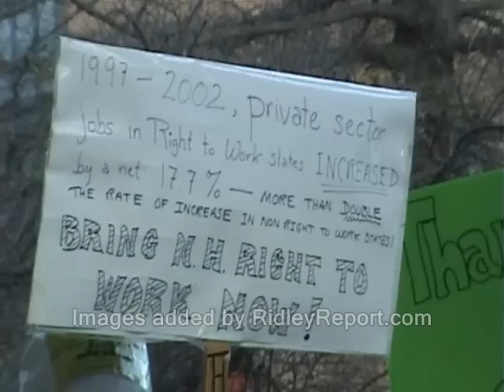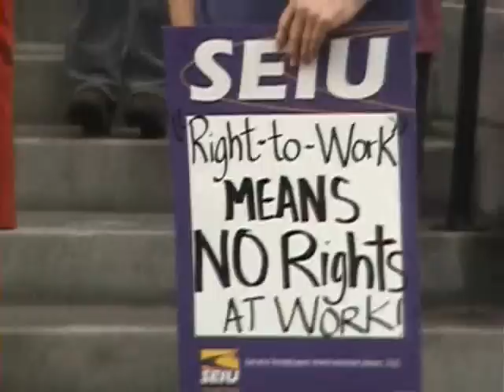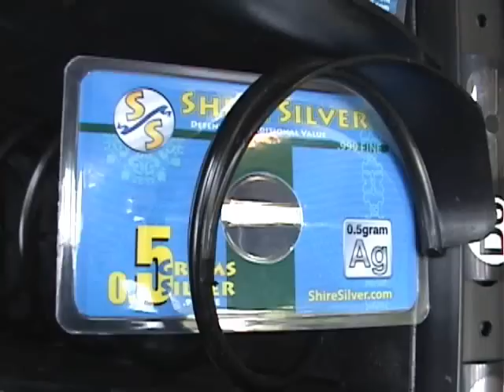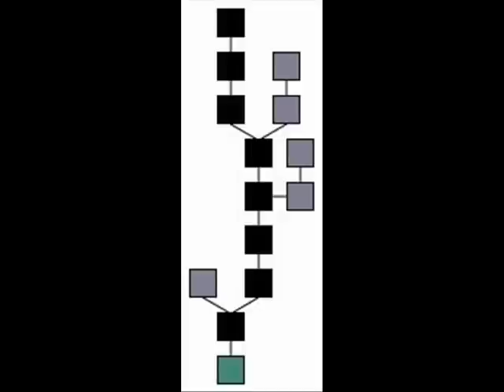Ron Paul: 80% Americans back right-to-work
Full playlist of Ron Paul 2012 speeches which I've illustraded with video, so far:

union workers nh right to work states raw news videos new hampshire. seiu service employees international union ron paul dave ridley report. cops Creative commons license economy economic collapse police statesa jobs urban decay union thugs toughs michigan votes public domain footage. ridleyreport free state project free to use. resistance movements live free or die, staters liberty opinion polls gallup zogby gary johnson  libertarians politics political weekends